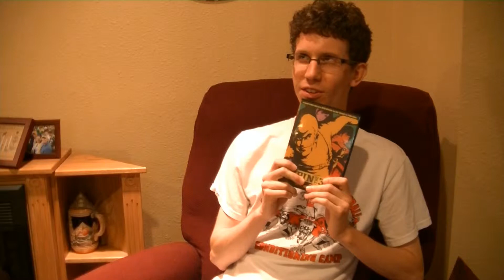Lupin the 3rd Vlog: Pilot